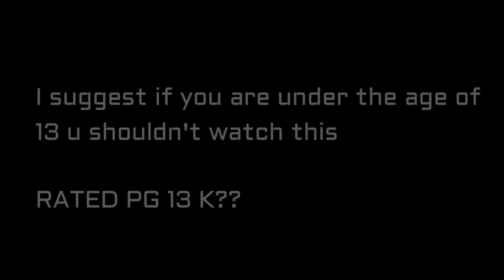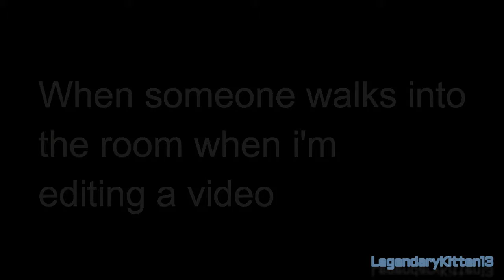TWENTY ONE PILOTS ON CRACK 2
Songs included- Ride by Twenty One Pilots, Caramell Dancing, JoJo's Bizarre Adventure Ending theme, I'm Not Gay by J Pee, Living in the Sunlight by Tiny Tim, Only (Big Butt remix) by Dj Taj, Nom Nom Nom, Ultimate by Denzel Curry, Hello by Lyrica Anderson, Trees by Twenty One Pilots